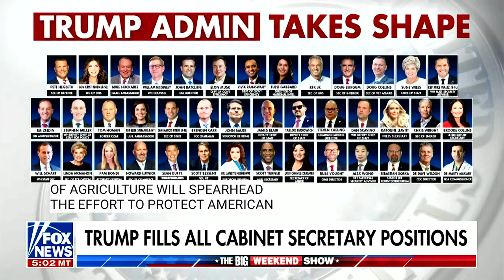President Trump Cabinet filled check it out News for Peoples Free Press